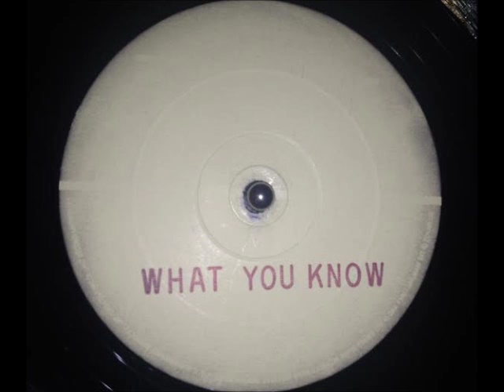Junior Reid - What You Know